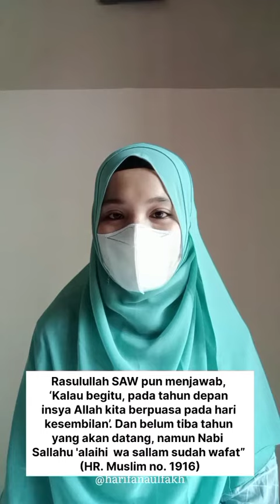Jangan lewatkan, Puasa Sunnah Tasu'a dan 'Asyura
"Dari Abu Qatadah Al-Anshari RA, Rasulullah SAW ditanya tentang puasa hari ‘Asyura, maka beliau bersabda: “Puasa 'Asyura dapat menghapuskan dosa-dosa kecil setahun yang lalu” (HR. Muslim no. 1162)
Diriwayatkan dari Ibnu Abbas RA, beliau berkata, “Ketika Rasulullah SAW berpuasa pada hari ‘Asyura dan memerintahkan para shahabat untuk berpuasa pada hari itu, mereka berkomentar, ‘Wahai Rasulullah, sesungguhnya hari ‘Asyura adalah hari yang diagungkan oleh orang Yahudi dan Nasrani.’

Rasulullah SAW pun menjawab, ‘Kalau begitu, pada tahun depan insya Allah kita berpuasa pada hari kesembilan’. Dan belum tiba tahun yang akan datang, namun Nabi SAW sudah wafat” (HR. Muslim no. 1916)

Imam Asy-Syafi’i dan para sahabatnya, Ahmad, Ishaq dan selainnya berkata: “Disunnahkan berpuasa pada hari kesembilan dan kesepuluh secara keseluruhan, karena Nabi SAW telah berpuasa pada hari kesepuluh dan berniat puasa pada hari kesembilan.”

Wallahu a'lam bissawab 🙏

Thankyou so much for watching and i hope you enjoy this video.